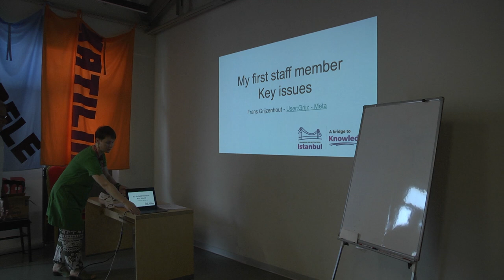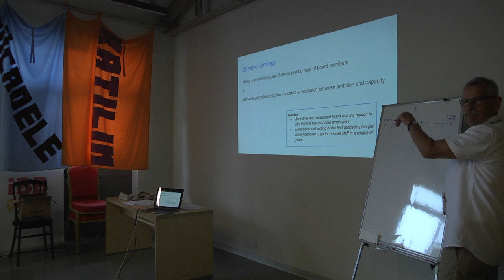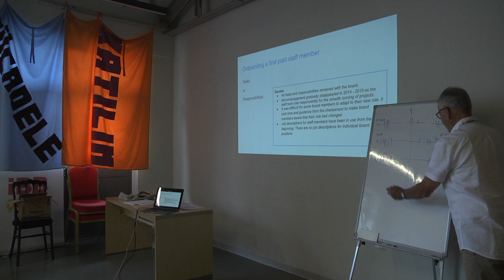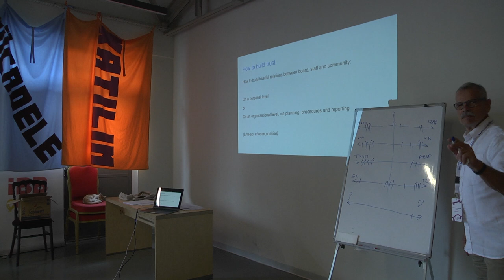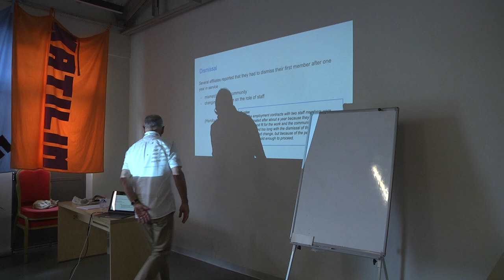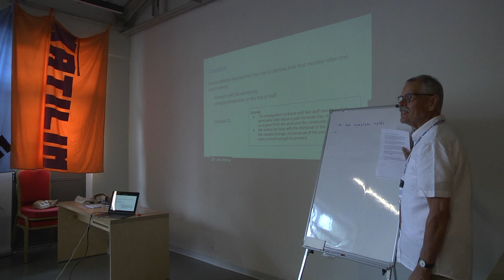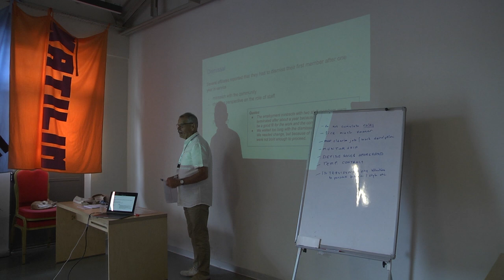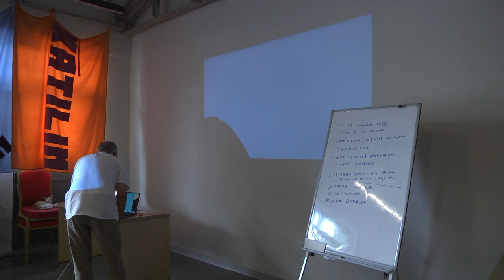My first staff member - WMCEEM 2024 Istanbul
My first staff member

Izmir Room Day 3, Talk 3